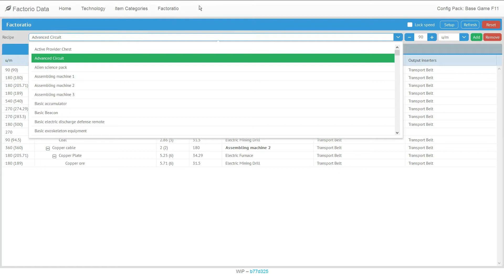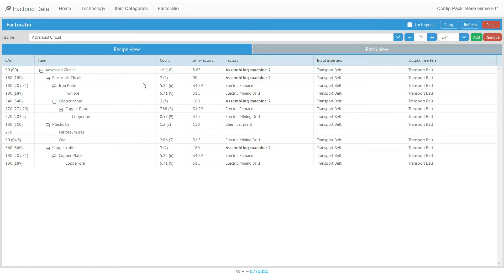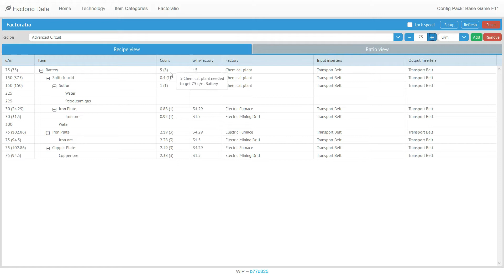HMV Plays Factorio - 12: Assault And Batteries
In this episode, I go on a biter-beating rampage and then square away battery production.

I have a Podcast! I've been podcasting for over a decade.